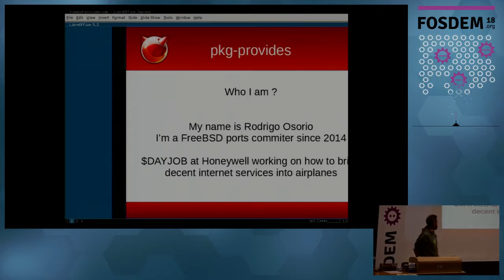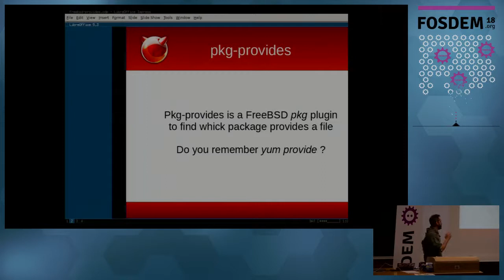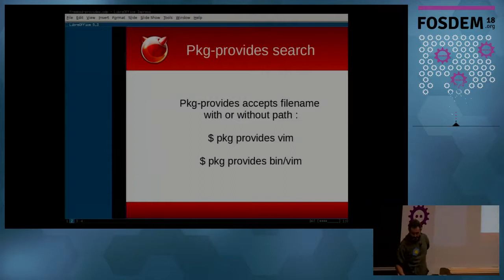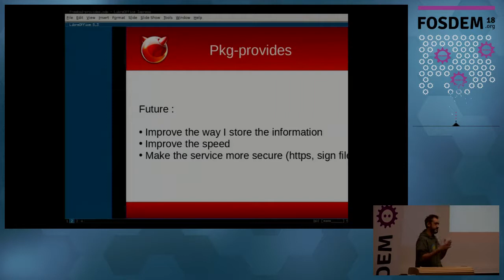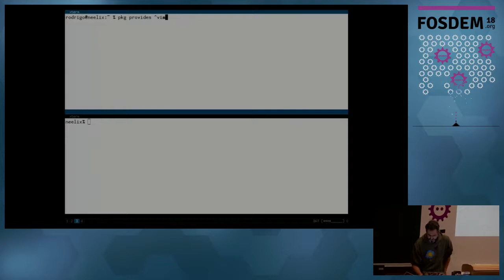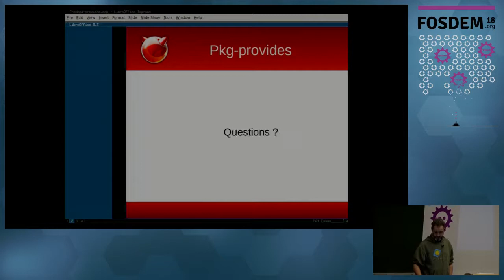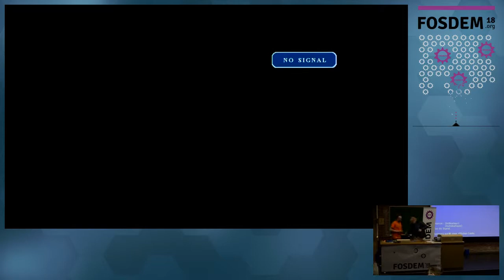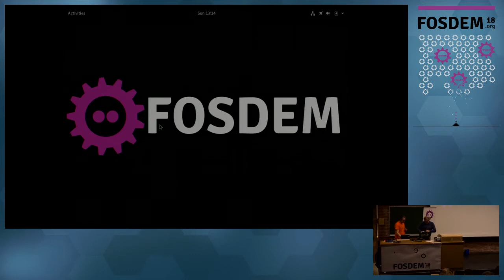FreeBSD : pkg provides A plugin for querying which package provides a particular file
by Rodrigo Osorio